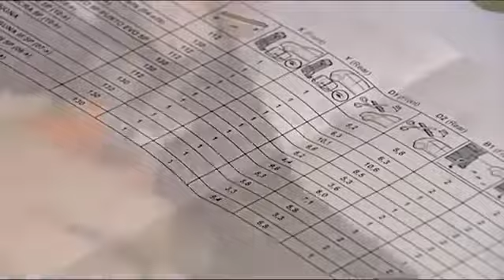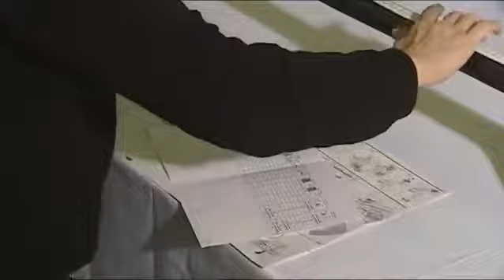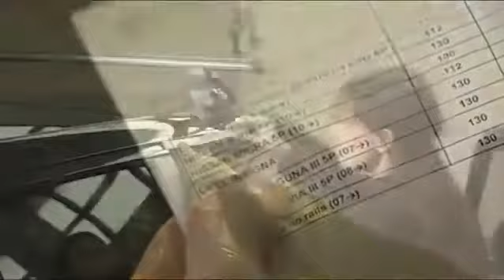Bare transversale Menabo Tema Otel - tutorial montaj | VagAuto.ro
Pentru mai multe informatii ne puteti contacta la : 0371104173 sau accesează